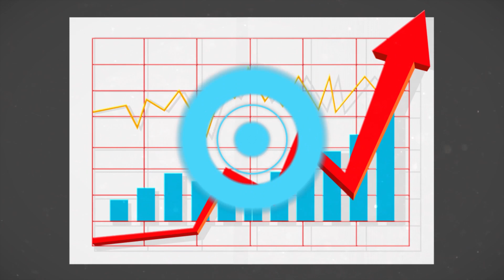法国将发放通胀补贴，其他国家会跟进吗？——【财经大迹象】019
从经济周期的恒大事件看疫情下房地产开发商的达摩之剑——【财经大迹象】009

孟晚舟案胜诉概率如何？普通人对此案应秉持什么样的客观立场？——【财经大迹象】010

亚马逊封三千中国卖家账号，为什么大陆网民一片叫好呢？——【财经大迹象】016

美国提高债务上限意味着什么？加拿大债务50年才能还清？这些债谁来还最重要——【财经大迹象】018